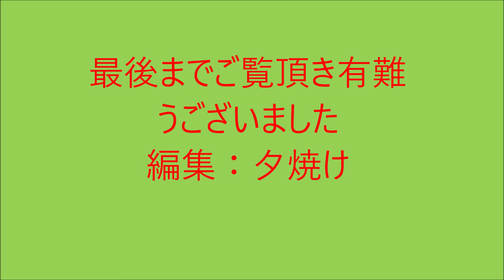国立科学博物館見学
蓮田市ハトの会番外ウォークで、上野の国立科学博物館を見学した。
参加者は12名でした。
内容的には動物の紹介が多くなり、植物観察の記録が少なくなった。
スマホでの撮影でピンボケもあり、拙い映像をご容赦ください。